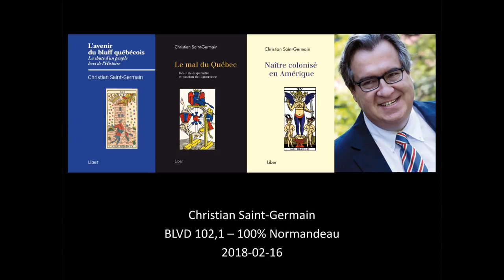Christian Saint-Germain - Entente avec les médecins spécialites - BLVD 102.1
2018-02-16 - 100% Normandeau